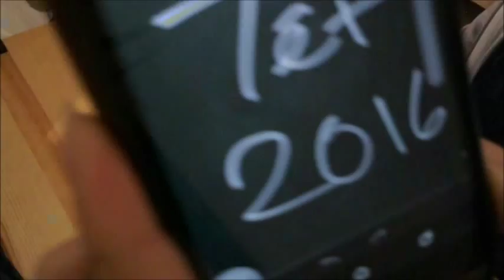Akai for Tet 9th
Happy Lunar New Year! (*´ω｀*)